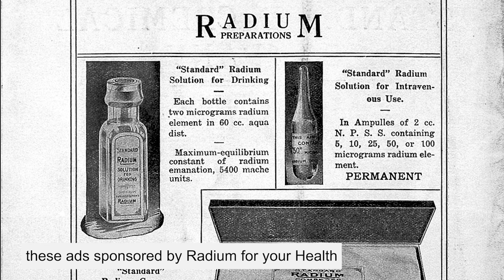Exclusive Interview with Lise Meitner, Groundbreaking Physicist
Ready for 15 minutes of me talking to myself? We're talking about Lise Meitner today, the discoverer of nuclear fission! I wanted to tell the story of her life in a fun way so I thought this interview style format would be entertaining. Or at least I entertained myself filming it which is all that matters! The information/anecdotes contained in this video are factual as far as I know from my research.

My chemistry equipment dress is from @Svahausa

Sources:
Nobel Prize Women in Science by Sharon Bertsch McGrayne